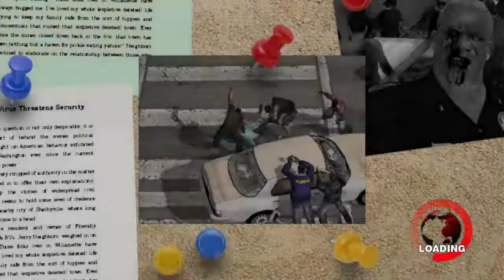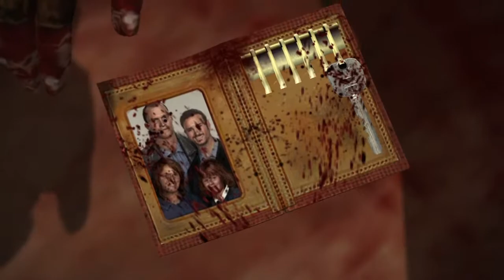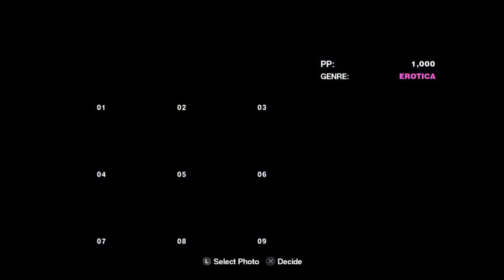Dead Rising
How did they go from this to 4?